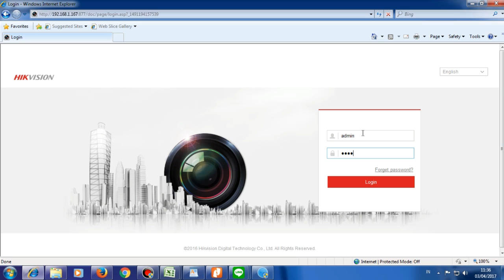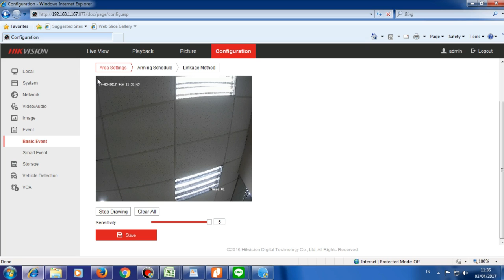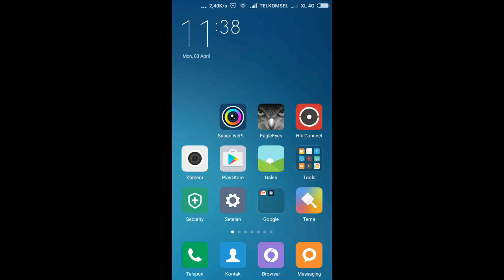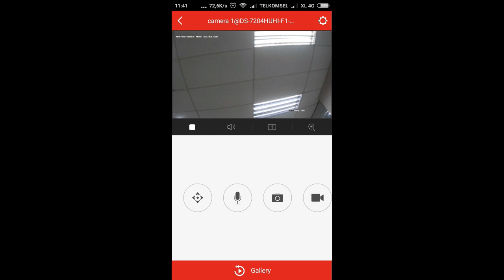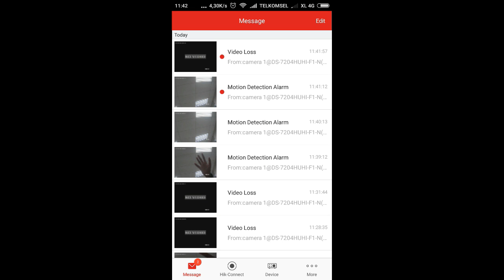How To Setup Hik-Connect Alarm Notification Full Step By Step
This Video Explain How To Setup Hik-Connect Alarm Notification Full Step By Step. This video will guide to setup configuration on hikvision dvr and setup on hik-connect app to get alarm notification.